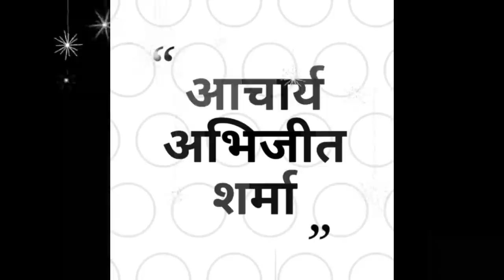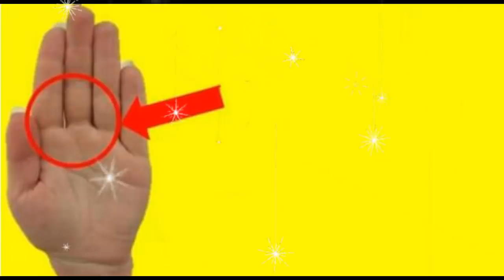हाथ सीधा करने पर आप की उंगलियों में भी दीखता है गैप तो जानिए कैसा है आप का भाग्य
namaskaar mitro aaj is video mein me aap ko batane ja raha hu aap ke hath ki ungliyo ke beech me dikhne wale gap ke bare mein kya kahta hai hasth rekha shastra asha karta hu aap ko yah video pasand aayega video pasand aane par video ko like kare share kare channel ko subscribe kare dhanywad
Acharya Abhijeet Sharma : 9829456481